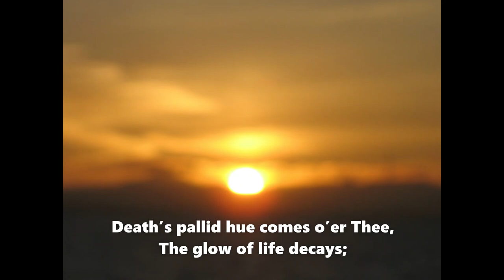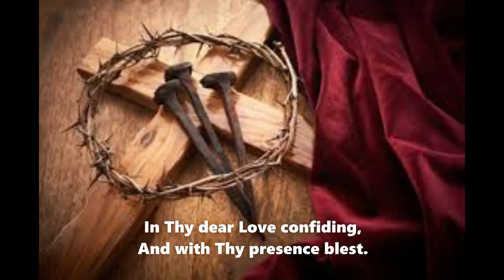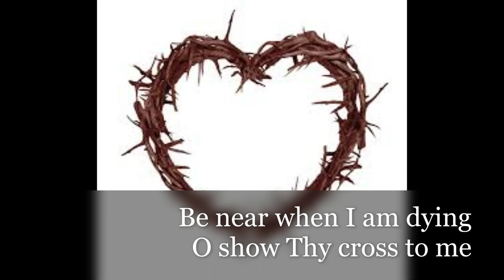O Sacred Head Surrounded - Lyrics - Benedictines acpla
Benedictines...Apostles